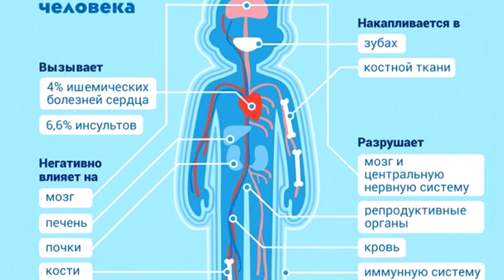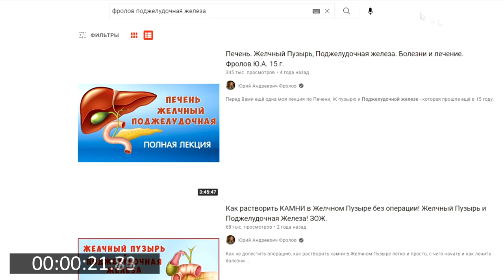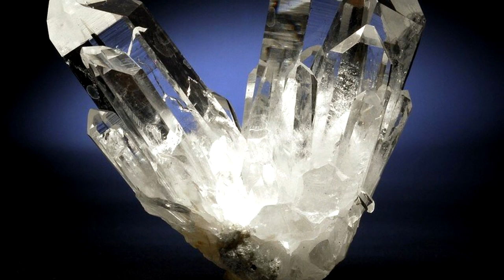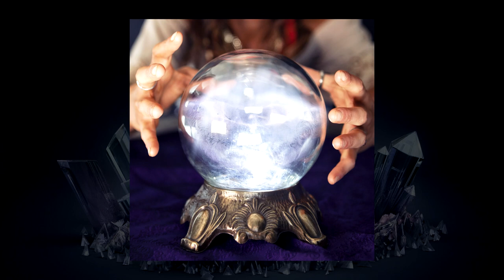Никогда не пейте из "хрусталя"! Это стекло с токсичным свинцом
Посмотрите как делают Ваш "хрусталь" и потому в Вашей хрустальной посуде нет никакого хрусталя, но зато есть токсичный свинец! Вот посмотрите, что такое настоящий хрусталь! Называйте вещи своими именами, не хрусталь, а стекло свинцовое и не пейте из него, не укорачивайте себе жизнь ещё и этим! Продлите себе жизнь. А теперь...

👁️ Навигация (тайм-коды):
0:00 - А Вы в курсе, что Ваш домашний хрусталь - вовсе не хрусталь!
1:47 - Хрустальное стекло со свинцом, которое называют хрусталём!
3:03 - Посмотрите, как делают эти "хрустальные" фужеры и вазы!
4:02 - Разновидности хрусталя: горный, богемский, бариевый, свинцовый!
5:52 - А вот изделия из настоящего, т е горного хрусталя! Мастер Муляр!
8:18 - Моё изделие из горного Хрусталя - посмотрите!